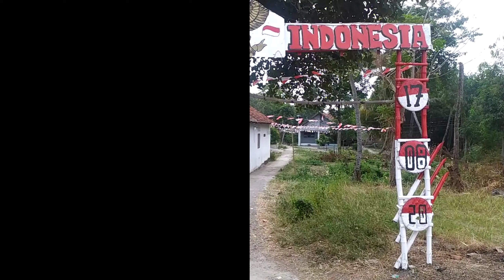KESERUAN LOMBA 17 AGUSTUS 2020 - DIRGAHAYU REPUBLIK INDONESIA KE - 75 TAHUN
Selamat ulang tahun negeri ku tercinta , lekas sehat lah engkau
Jasa pahlawan akan selalu kami kenang .

Yang mau berbagi rejeki  silahkan dan saya doakan semoga rejekinya lancar dan di beri kesegatan

mudic by : Zyra Music Channel